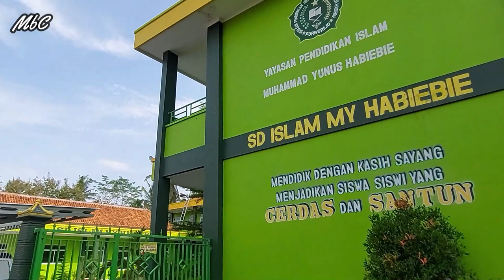DESA KROYO LOR KEMIRI PURWOREJO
Sebelah Utara Desa Samping dan Rejowinangun
Sebelah Timur Desa Kemiri Lor dan Desa Kerep
Sebelah Selatan Desa Rejosari dan Kroyo Kulon
Sebelah Barat Desa Samping